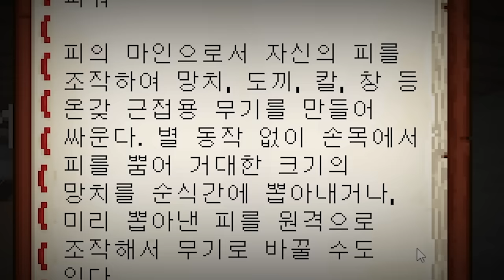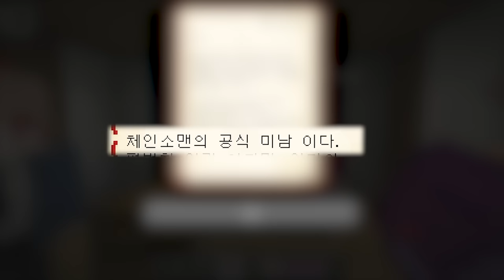잉여맨,가족들이 체인소맨 캐릭터가 되었다!! "악마와 계약?" (마인크래프트 상황극)